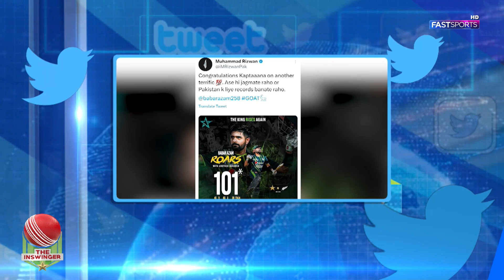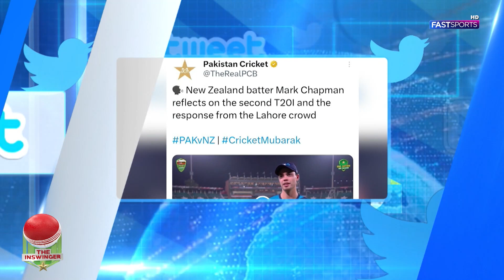How many victories does Babar Azam need to become the best captain in the world? | Fast Sports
This is the Official YouTube Channel of Fast Sports.